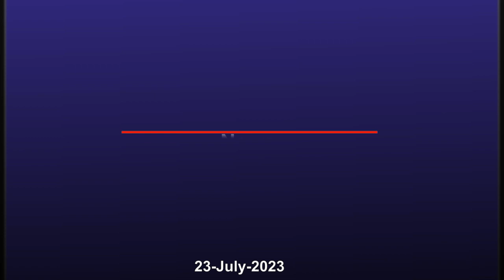GOOD-BYE MANCHESTER UNITED!!! Alex Telles joins Al Nassr !👁THIS IS OFFICIAL👁!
Credit to Al Nassr & Getty images for the player's images